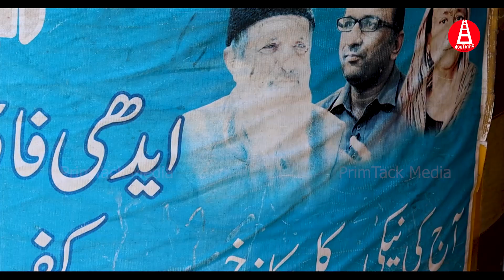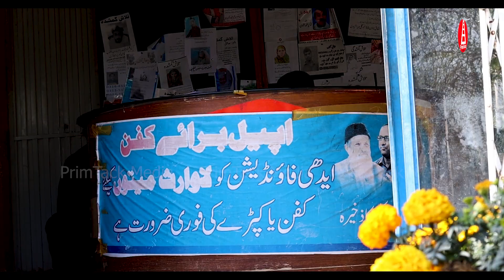What happens when Edhi home find any orphan child in their swing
Emotional scenes during meetup with children at Edhi Center